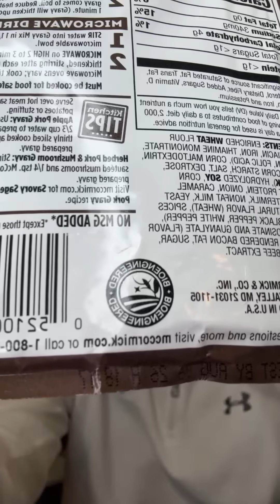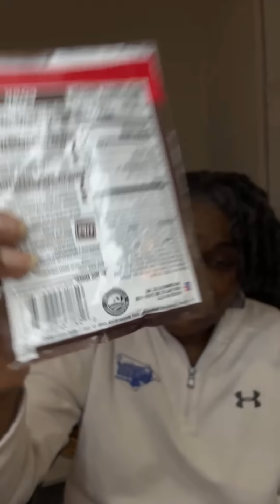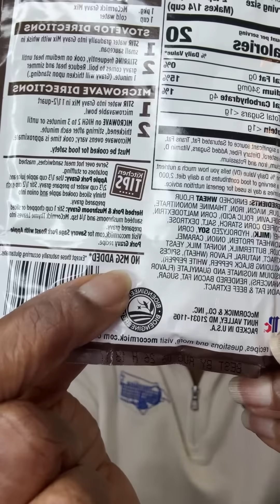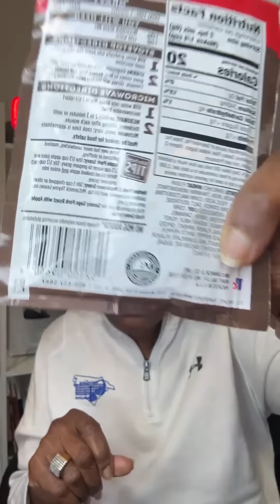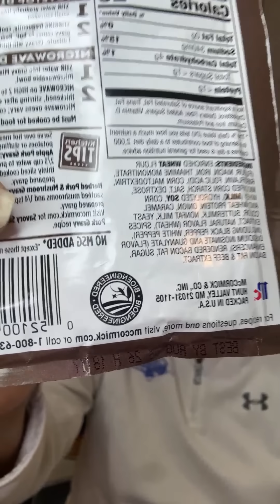CHECK YOUR PANTRY! The Bioengineered Symbol You're Missing 🛑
URGENT POP-UP ALERT! 👋 We're going live for a short 15-20 minutes to talk about a hidden symbol on your food labels that you need to know about right now.

The National Bioengineered Food Disclosure Standard is mandatory, but most people don't know what the official "BIOENGINEERED" symbol looks like, or where to find it.

I'm showing you two real-life products:

The product with the mysterious, single Bioengineered symbol.

The Non-GMO product that debunks the common myth about corn.

Don't assume your food is safe—you have to check the label! This is the most current, urgent information from Pam's Pop-Up Channel.

➡️ WATCH THE FULL, IN-DEPTH VIDEO: My most-watched video has all the details on what Bioengineered food is and what it means for your pantry. Click the link below when the live stream ends!

The Shocking Truth I Found In My Pantry | Campbell’s, Progresso and More Bioengineered Foods 🤯